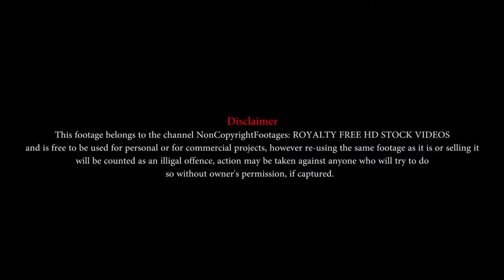AIRPLANE LANDING | STOCK FOOTAGE | NonCopyrightFootages: ROYALTY FREE HD STOCK VIDEOS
AIRPLANE ABOUT TO TAKE OFF | STOCK FOOTAGE | NonCopyrightFootages: ROYALTY FREE HD STOCK VIDEOS